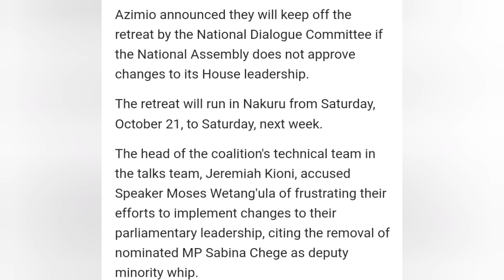Under Crisis? Azimio Camp Threatens to Boycott Ruto-Raila Talks for One Reason